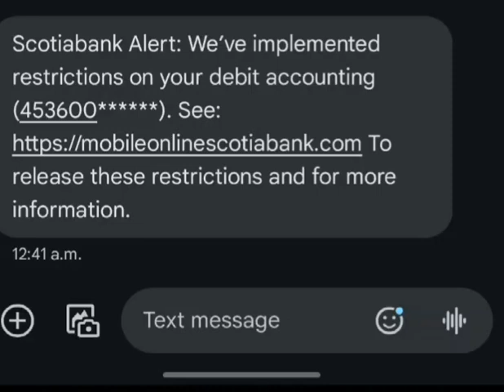Scotiabank Debit Card Under Restrictions Scam - Watch it and Share to Save Others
Watch a new scam where scammers target customers of Scotiabank. They send text messages and tell the innocent people that some restrictions have been put. Let me know what you think about it